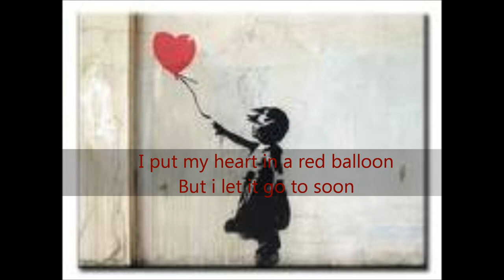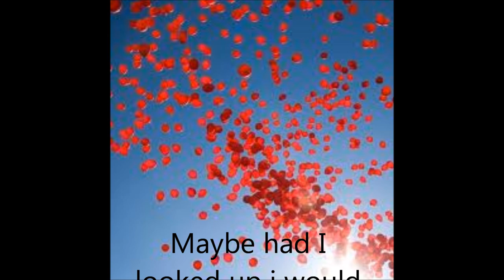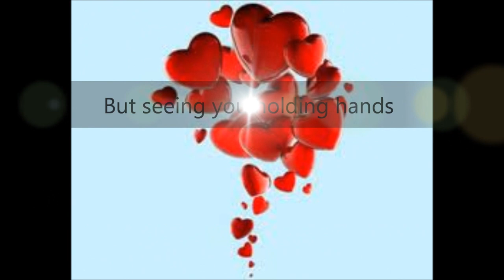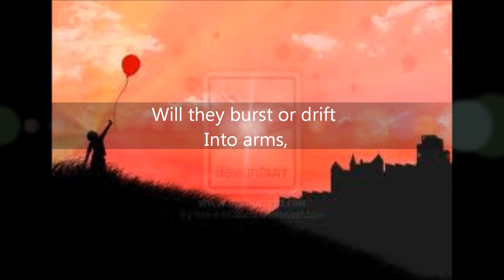Katie Melua: red balloons(lyrics)